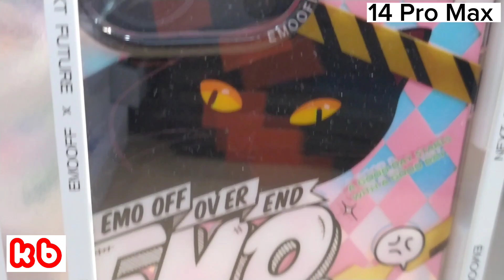YEPYENİ İPHONE 14 PRO MAX KILIFLAR!